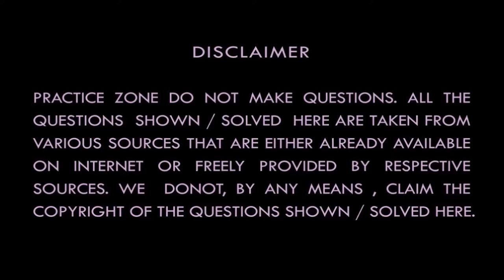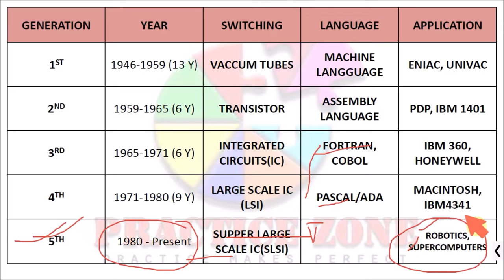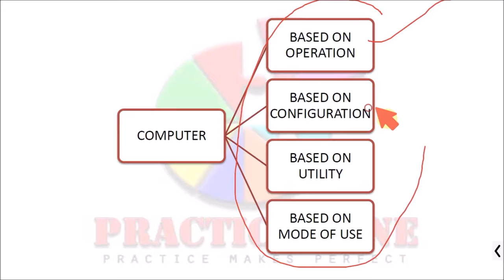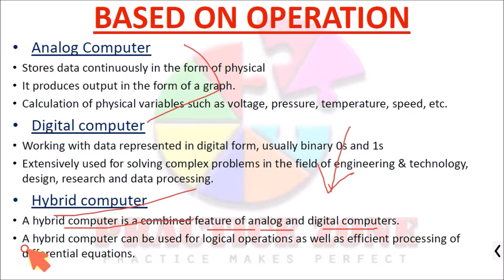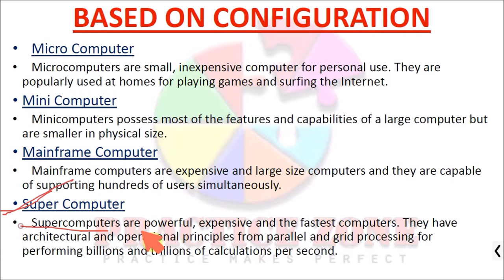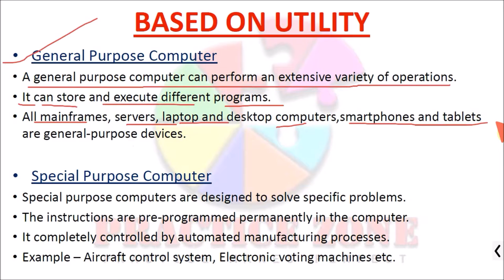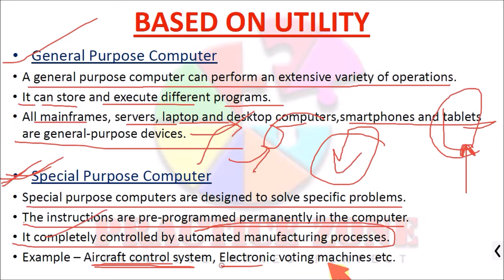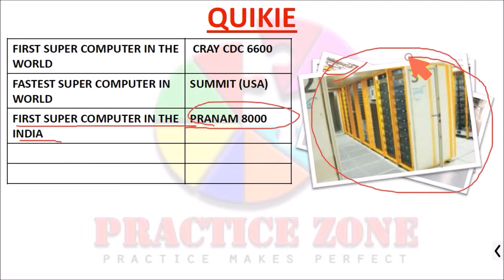2. GENERATION OF COMPUTERS | COMPUTER AWARENESS | PART 2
Hey Guys! This is a video series dedicated to Computer Awareness. This will provide an outline on the subject. Please keep in mind it is NOT COMPUTER APTITUDE. Hope you will like this video as we worked very hard on this.